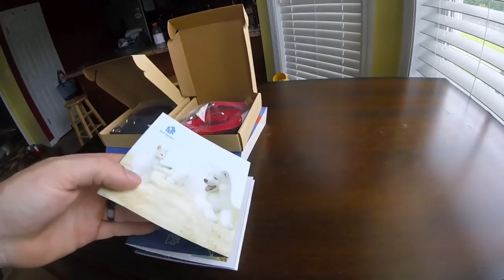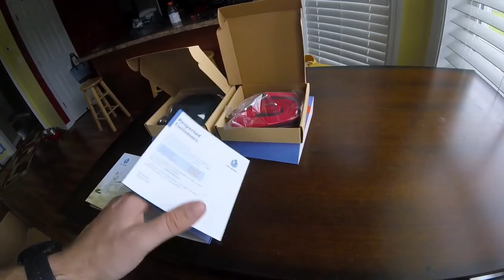BONDPAW LEASH REVIEW & GIVEAWAY | Oshies World